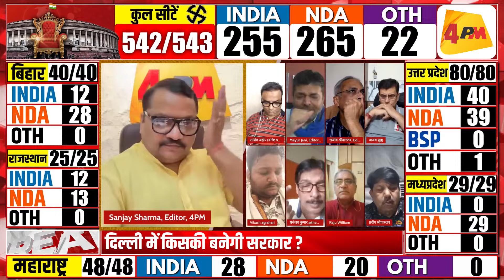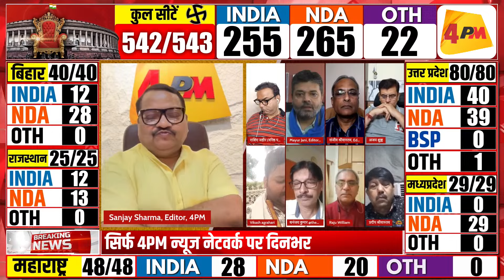Election 2024 : मोदी का अहंकार चूर-चूर, जनता ने सिखा दिया सबक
एग्जिट पोल सही या फेल!
देखिए लगातार हमारे साथ चुनावी नतीजे!
सुबह 7.30 बजे से लगातार LIVE